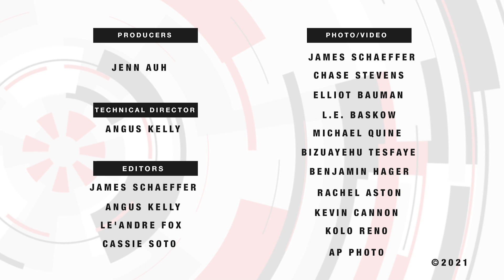Las Vegas News | 7@7PM for Thursday, September 2, 2021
Three people are charged after allegedly torturing and killing a Las Vegas man in Cathedral Canyon, fire crews have slowed the Caldor fire's pace toward Nevada, 1,800 tickets were returned to the Raiders by fans who do not want to be vaccinated and more on 7@7 PM from the Las Vegas Review-Journal.